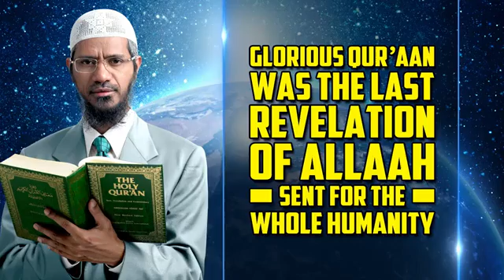glorious quran was the last revelation of Allah sent for the whole humanity- Dr zakir naik